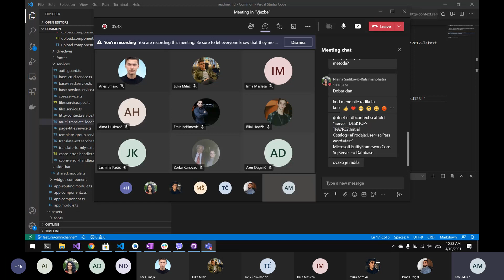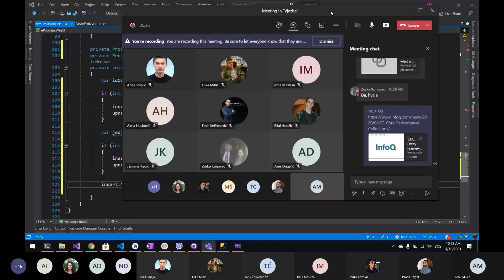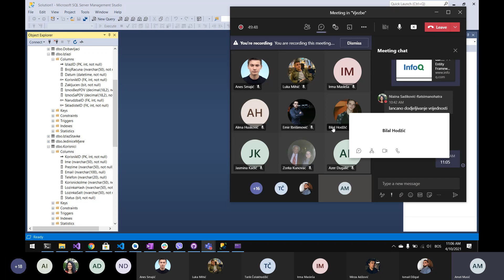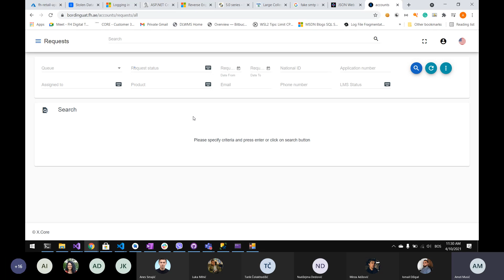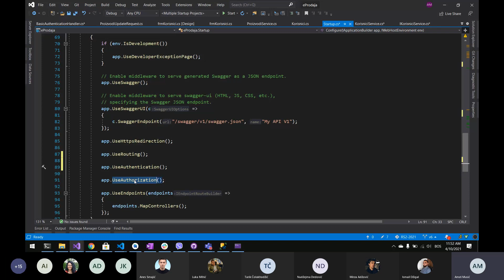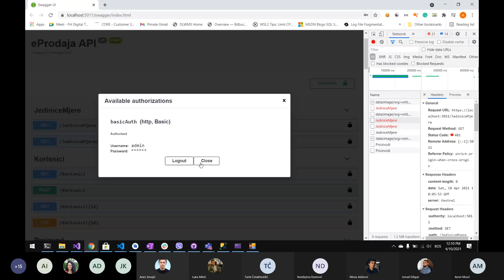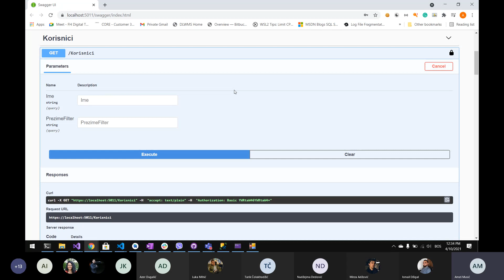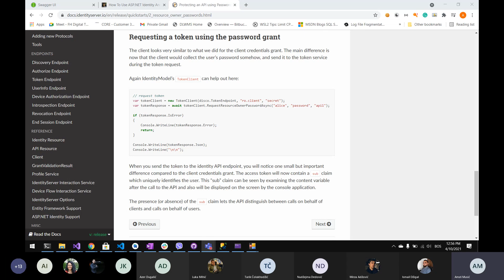RS II :: V6